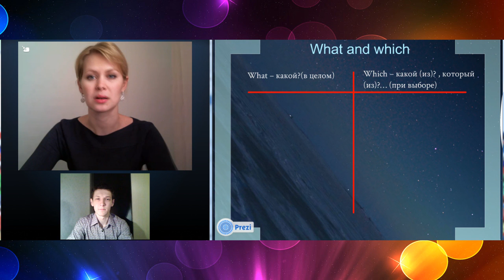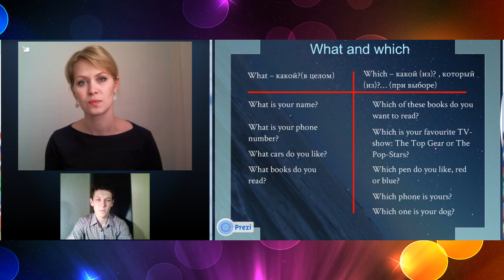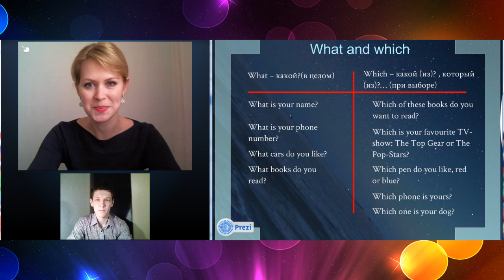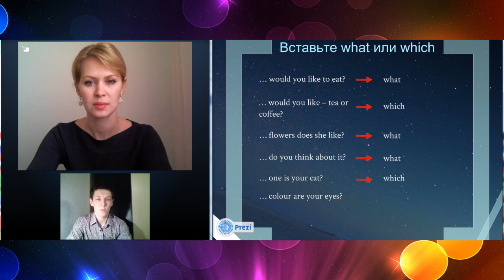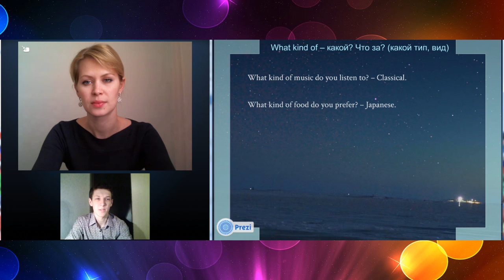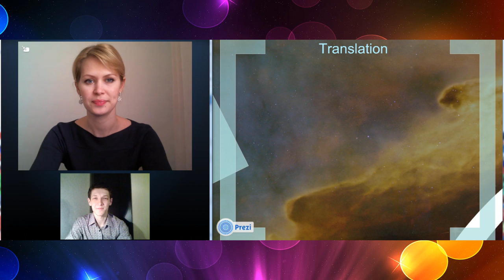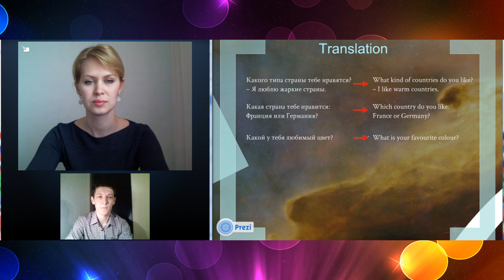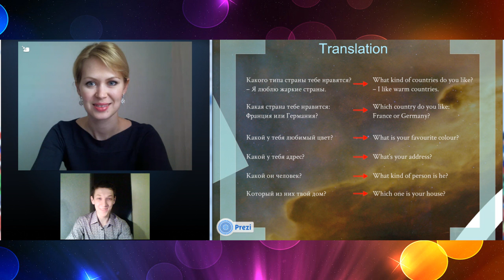СЕКРЕТЫ АНГЛИЙСКОГО - What or Which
Онлайн школа по изучению иностранных языков Global lingvo